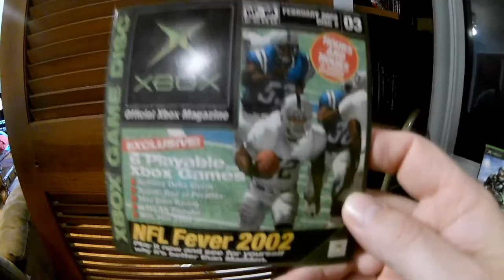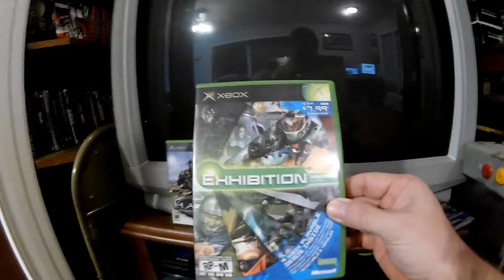Original Launch Day Xbox Collection 9 28 19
NOT FOR KIDS!!Showcasing my launch day OG Xbox.Bought Nov 15th 2001.I was first in line,standing around 8-9hrs.Hope you enjoy. GET UP,GET OUT,GET RAD and DO IT TO IT!!!